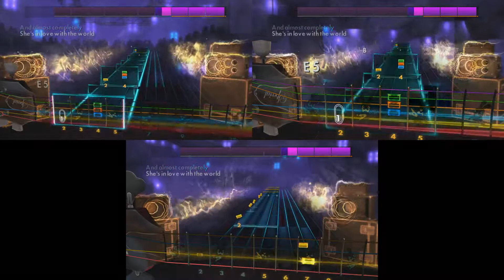Rocksmith 2014 (The White Stripes - Fell in Love with a Girl) Lead/Rhythm/Bass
What a thing to happen